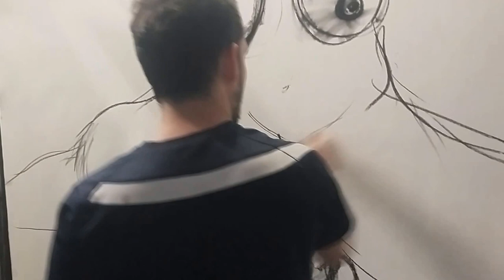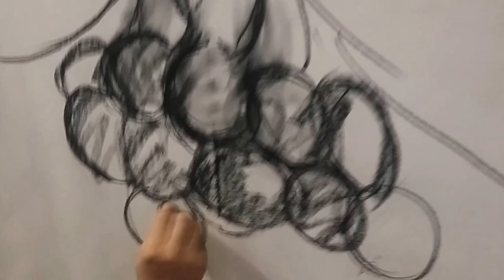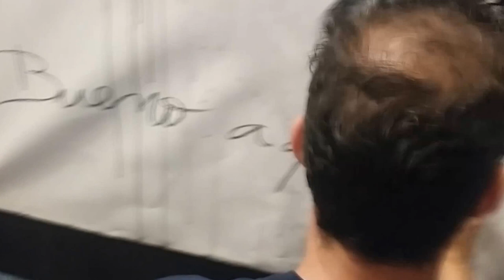Bueno, A que venimos. Obra de Yuniel Delgado Castillo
Yuniel Delgado Castillo artista plastico cubano. Pinta su obra: Bueno, a que venimos. Dibujo carboncillo sobre lienzo.